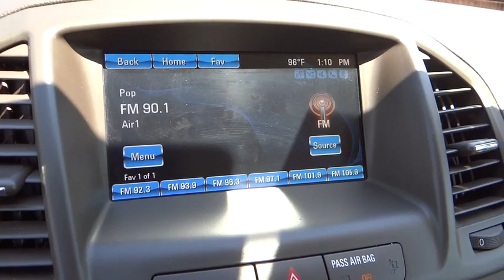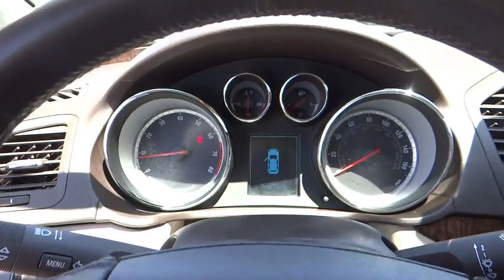2012 Buick Regal used, Ontario, Corona, Riverside, Chino, Upland, Fontana, CA 2068982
2012 Buick Regal

Crown Toyota
1201 Kettering Drive

2012 Buick Regal Premium.  A comfortable and reliable Regal with leather seating, moon roof, parking sensors, keyless start, Bluetooth and more.  Wouldn't you really rather have a Buick?   At John Elway's Crown Toyota we focus on what's really important - your experience. Our One Price, Simple, No Games philosophy takes the hassle and frustration out of buying a vehicle. We monitor the market for what each vehicle is actually selling for after all the hours of back and forth negotiation. Then we post one price - our BEST price -on every vehicle upfront, saving you time and frustration. John Elway wants to be ''YOUR'' Toyota dealer.